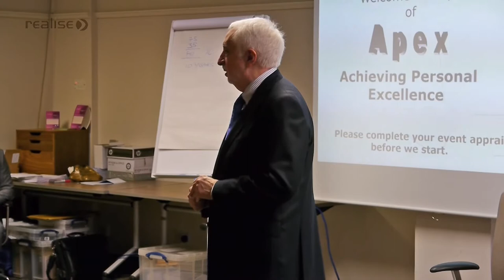A11a Review Learning and plan for today (1m)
Each morning -- do, learn, best, do now?  Structure the day to suit yourselves.